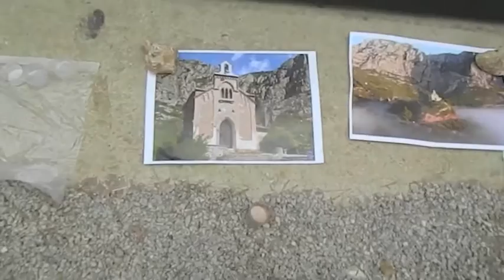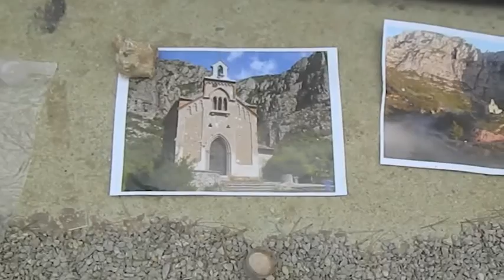Graffiti Mural Ermita de la Salut de Montserrat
Tras la visita efectuada a nuestro cliente, Decorapig vuelve para realizar un graffiti mural inspirado en la Montaña de Montserrat y más concretamente en la  Ermitay la virgen de la Salut de Collbató.

Gracias! :D